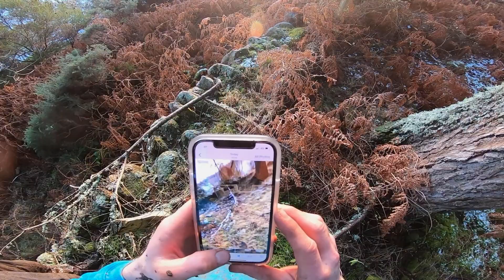Riding Beautiful Scottish MTB Trails In The Snow! | MTB Scotland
At the end of 2020 we were lucky enough to get some snowfall down at our local trails in Inverness. It made for some challenging but properly fun riding, and it looked amazing too!
Any subscriptions, likes and comments are always appreciated! 🤘